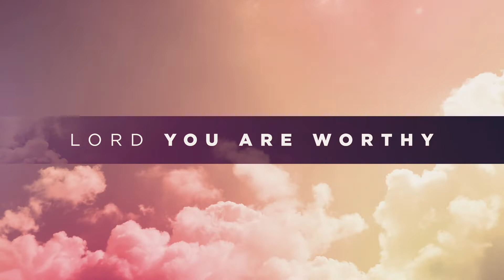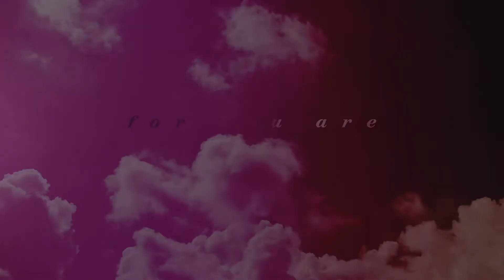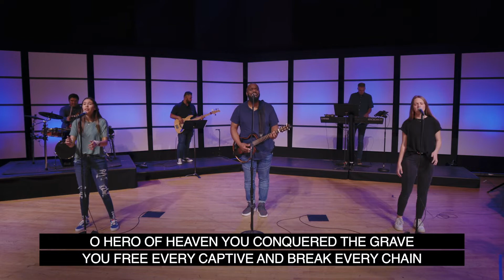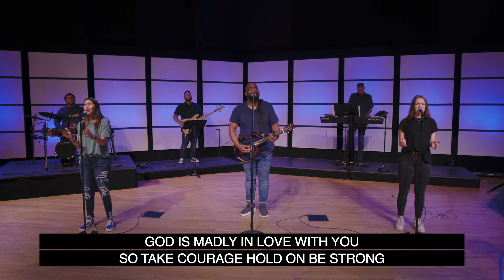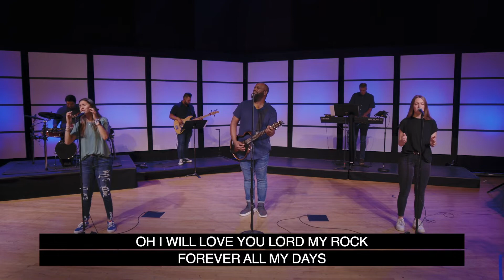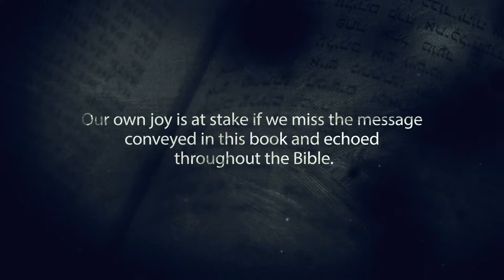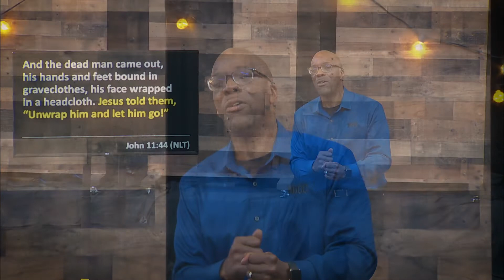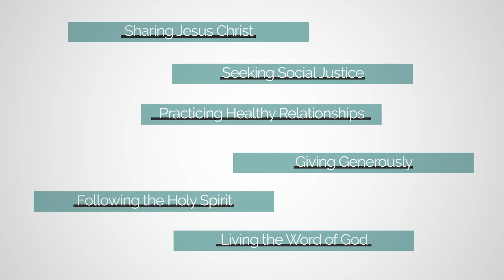Contemporary Gathering | 1/17/2021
Title: Finding Hope: Steps Toward Racial Reconciliation
Series: Habakkuk
First Aired: January 17, 2020
Worship Gathering: Contemporary - 10:30am